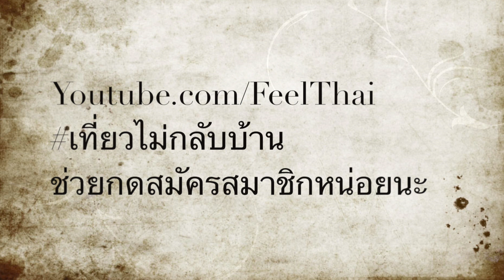ขนมปังไข่เจียว ซาปา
ขนมปังยัดใส้ไข่เจียว ซาปา  เวียดนาม